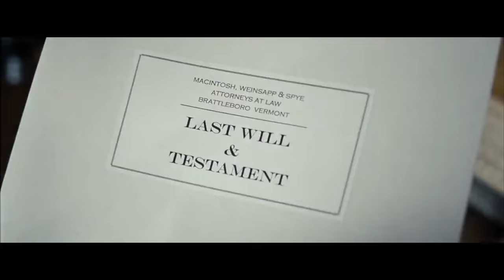XANAKIN SKYWOK ft. VIKTOR LU • AKIRA